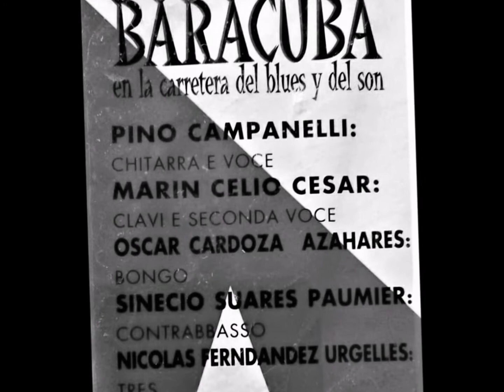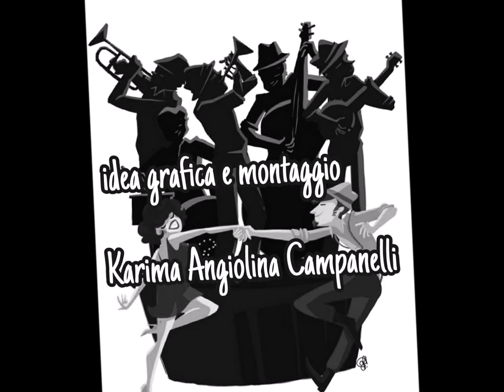Pino Campanelli - musicisti cubani ' LA CASA DELLA TROVA'- idea grafica karima Angiolina Campanelli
idea grafica e montaggio KARIMA ANGIOLINA CAMPANELLI

PINO CAMPANELLI chitarra e voce
MARIN CELIO CESAR clavio e seconda voce
OSCAR CARDOZA AZAHARES bongo
SINECIO SUARES PAUMIER contrabbasso
NICOLA FERNANDEZ URGELLES tres